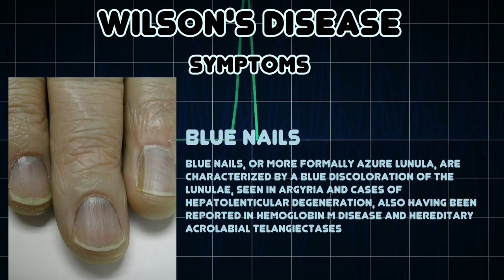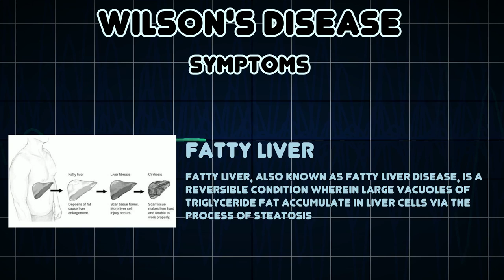Wilson's disease (Medical Condition)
Symptoms, risk factors and treatments of Wilson's disease (Medical Condition)

Wilson's disease or hepatolenticular degeneration is an autosomal recessive genetic disorder in which copper accumulates in tissues; this manifests as neurological or psychiatric symptoms and liver disease